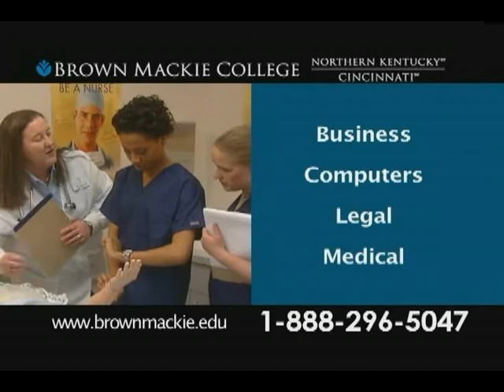Brown Mackie College Commercial 04 Video Production